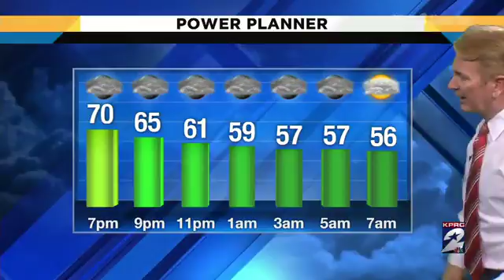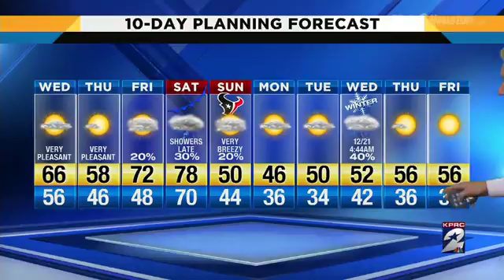Rollercoaster weather through the weekend